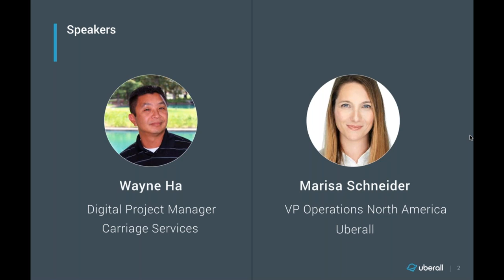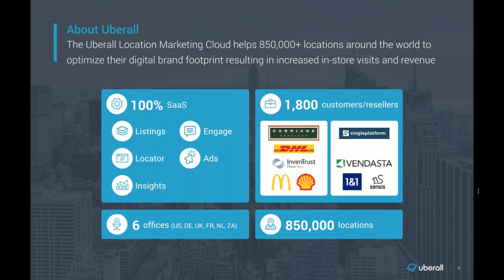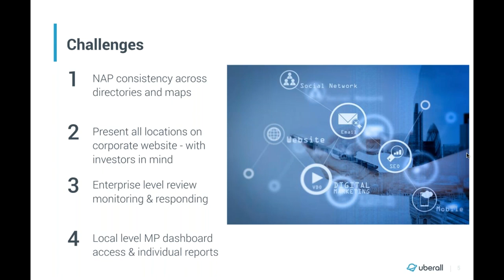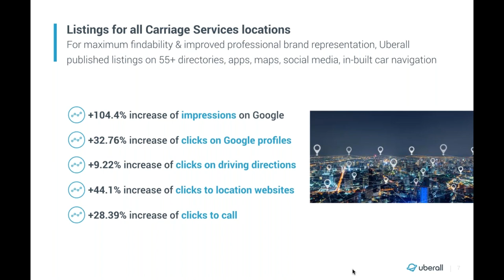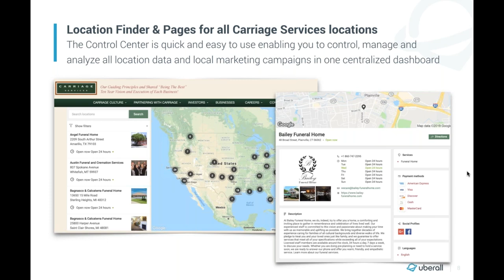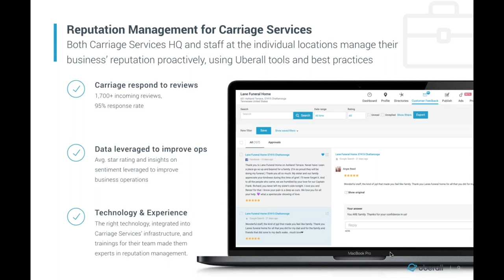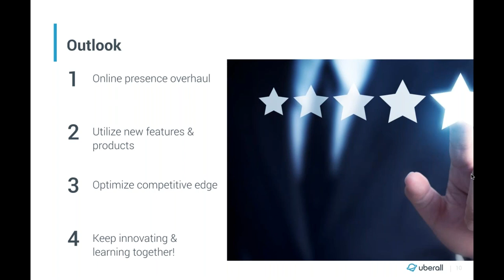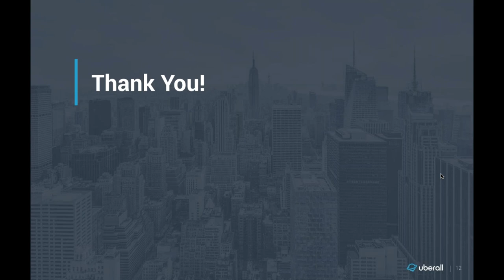Uberall Webinar: Establishing Trust Through Location Marketing with Carriage Services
All brands rely on building trust, and care-oriented brands—like healthcare, childcare and funeral care—are particularly sensitive to brand approach and reputation. Decision-making for care services is typically highly emotional, which means that service providers must present a frictionless experience. They often have only one chance to make a strong, trustworthy impression.

This is especially true in the “deathcare” industry, including funeral and cemetery operations where brands must be front and center when bereaved relatives seek services, and when people are making their own funerary plans. It’s not enough to passively hope clients will find you, or to rely on word of mouth. Brands must take active measures to establish and curate a reliable, caring and trusted brand.